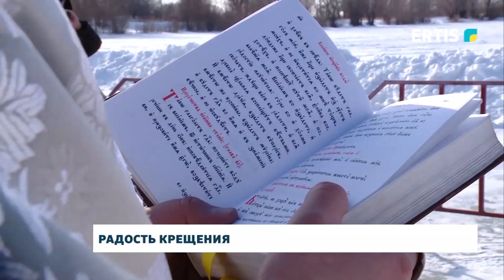Радость крещения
Сегодня тысячи верующих отмечают Крещение Господне традиционными купаниями в прорубях. В этом году на территории области оборудовано 11 купелей, по одной в Усольском микрорайоне и в селе Павлодарское.